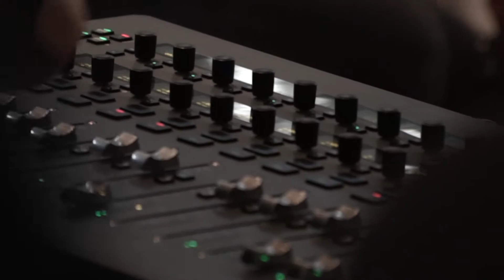Barcelona Fiddle Congress: Trobada Fiddle ESMUC-ACEM (Making off)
Per tercera vegada consecutiva, el Barcelona Fiddle Congress va acollir una activitat adreçada als més joves i en col·laboració amb l’Associació Catalana d’Escoles de Música (ACEM), la Trobada Fiddle. Després de l’èxit de les dues primeres edicions, l’ESMUC i l’ACEM tornen a organitzar aquesta experiència conjunta dedicada als estudiants de corda fregada de les escoles de música i conservatoris d’arreu Catalunya.

La classe col·lectiva de la Trobada va reunir 1.500 joves músics i el seu professorat i igual que a les darreres edicions, va ser coordinada pel violinista, professor de l’ESMUC i impulsor del congrés, Oriol Saña, juntament amb els membres del grup aupaQUARTET i el professorat del congrés. En aquest vídeo es pot veure una mica com es va cuinar el dia de la Trobada